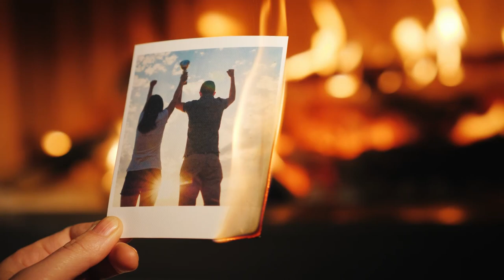Fire & Forest Fire Stock Footage | Free HD Video - no copyright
No copyright video. Free video. No copyright video, without music. No copyright vlog video. Video Library. No copyright video clips / footage / background.